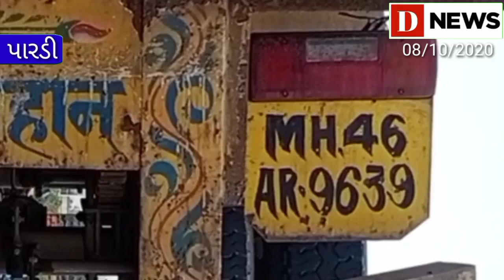ખડકી હાઈવે પર કદાવર કન્ટેનર પલટી મારતા વાહનોની લાંબી કતારોD News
કન્ટેન્ટર ચલાકનો અકસ્માતમાં ચમત્કારિક બચાવ